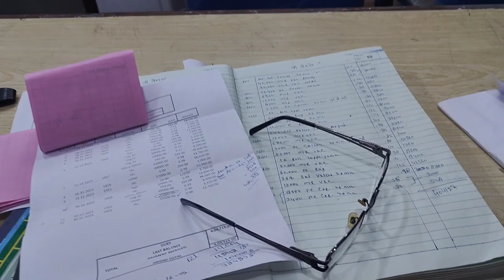ghar me chori ho gai😯 hemant kumar vlogs